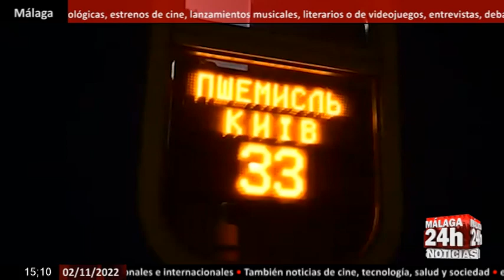🔴Noticia - Albares ya está en Kiev para hacer entrega de 30 ambulancias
El ministro de Asuntos Exteriores, Unión Europea y Cooperación, José Manuel Albares, ha llegado hacia las 8.20 horas de esta mañana a Kiev para reunirse con las autoridades ucranianas y hacer entrega de ayuda del Gobierno español, según han confirmado fuentes diplomáticas. (Fuente: MAEC/Moncloa/Cedidas)

English:

The Minister of Foreign Affairs, European Union and Cooperation, José Manuel Albares, has arrived in kyiv around 8:20 am this morning to meet with the Ukrainian authorities and deliver aid from the Spanish Government, as confirmed by diplomatic sources. (Source: MAEC/Moncloa/Ceded)

Live streaming